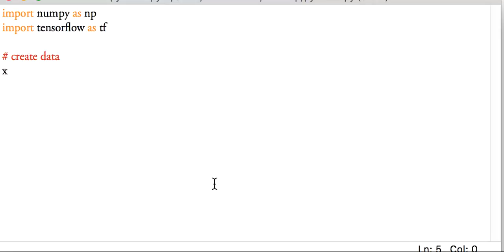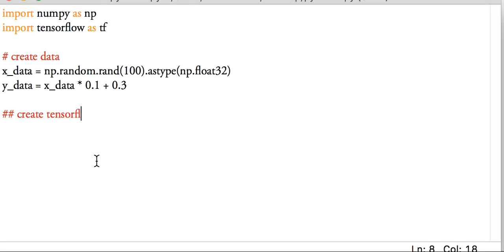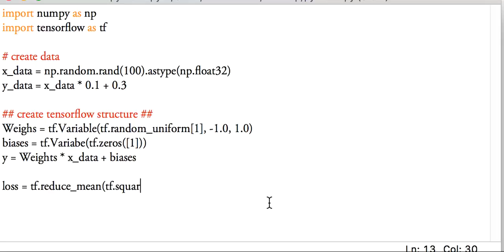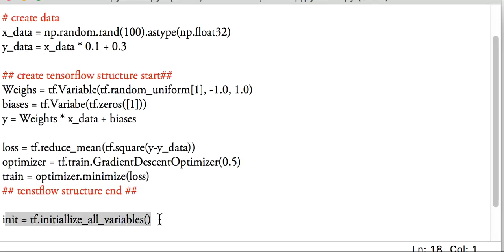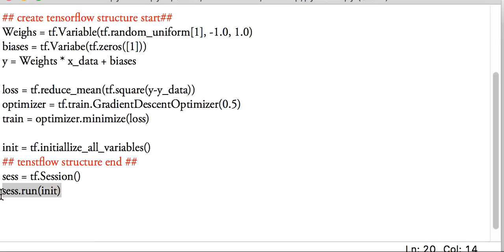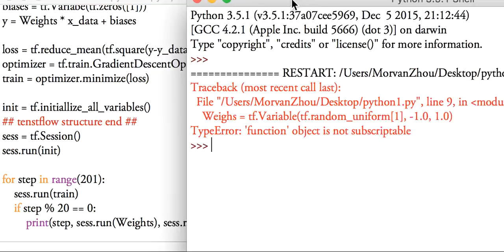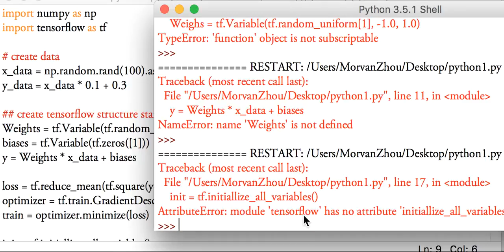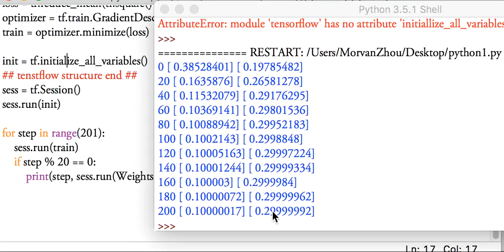Tensorflow (老版本) 5 例子2 (神经网络 教学教程tutorial)